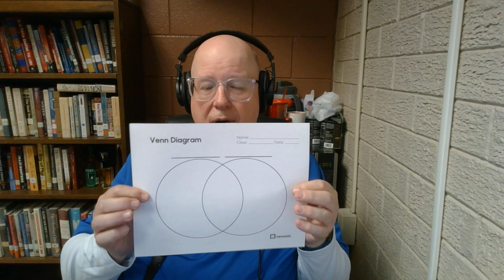Mr. Porter's Lecture 3/26/2024